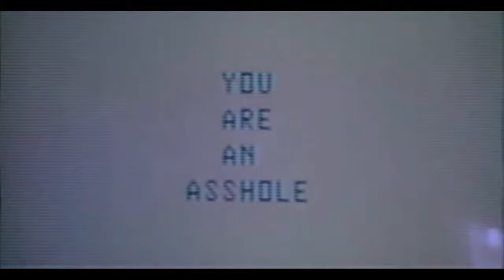All Stephen King Cameos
An edit that combines all the Stephen King cameos I could find. I hope you enjoy. I hope you enjoy!!